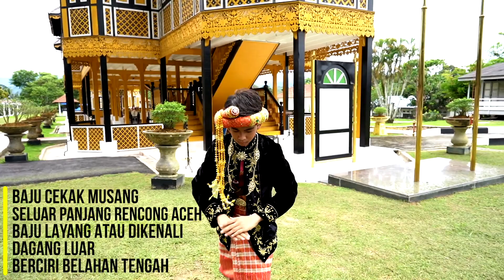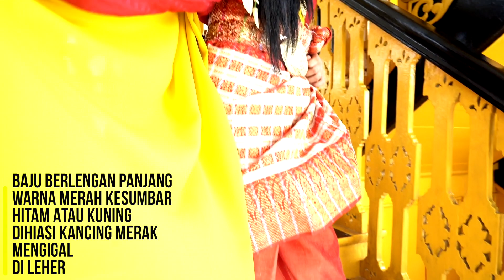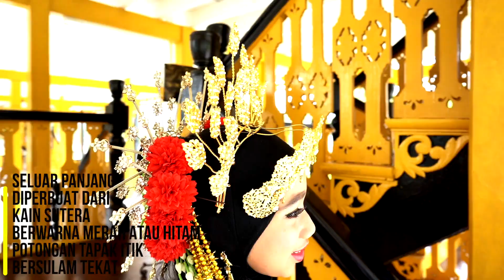PERTANDINGAN BUSANA TRADISIONAL MELAYU PERINGKAT KEBANGSAAN 2020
Penyertaan yang memenangi Anugerah Khas Suara Latar Terbaik dan juga Anugerah Emas. Tahniah buat SK Seri Ampang dan SK Raja Perempuan yang mewakili Negeri Perak.